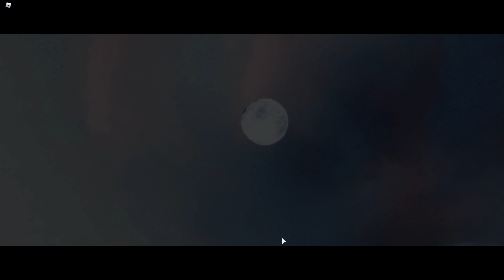Lili Nas X концерт в Роблоксе.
У некоторые люди не успели или у них так ничего и не прогрузило. Вот мне повезло и я оказался на его концерте за минуту до начала.